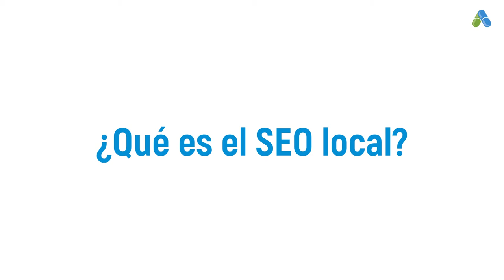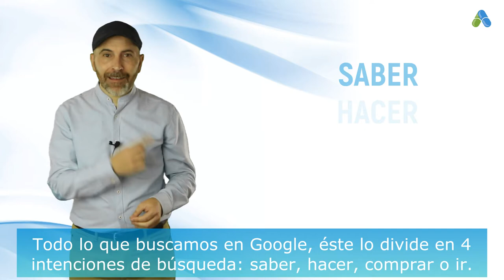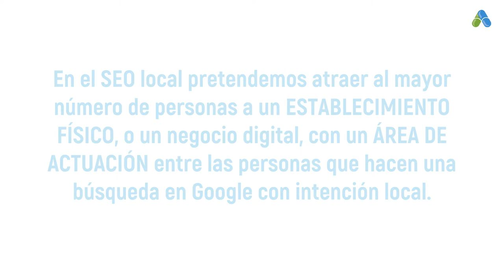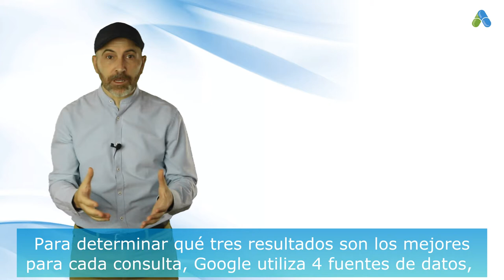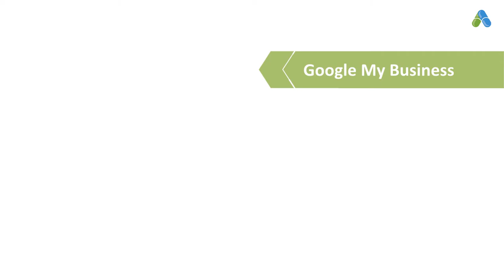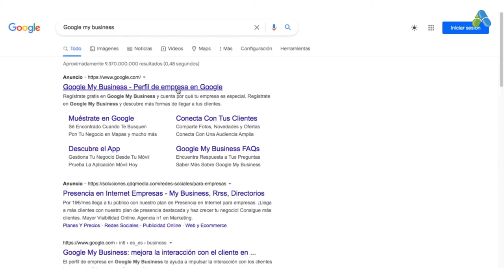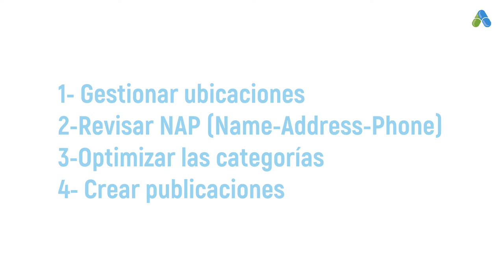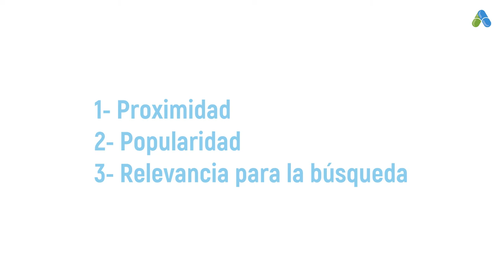PTD | Cómo conseguir más visitas con Google Maps y el SEO local.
PTD En las búsquedas locales tienes las mismas oportunidades que las grandes marcas, aprovecharlas, si tienes un establecimiento físico, es importante estar donde te están buscando en internet.